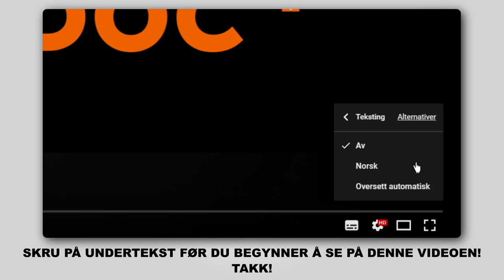Hvordan bytte foran bremseklosser der på FIAT PUNTO 199 [AUTODOC-VIDEOLEKSJONER]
Hvordan bytte foran bremseklosser på FIAT GRANDE PUNTO (199) 1.3 Hatchback 2005–2018 [AUTODOC-VIDEOLEKSJONER]

Bremseklosser for kjøretøyet FIAT Grande Punto Box Body / Hatchback –06.2013) / ALFA ROMEO MiTo –...) / ABARTH Grande Punto –12.2012) / ABARTH Punto –...) / ABARTH PUNTO EVO –02.2012) bør som regel erstattes i én og samme prosedyre. Det er imidlertid noen små forskjeller, på grunn av spesifikke egenskaper ved kjøretøyets design.

Alle video- og PDF-veiledninger om utskifting av deler i FIAT GRANDE PUNTO: last ned og se på AUTODOC CLUB

0:00 —  FIAT GRANDE PUNTO – bremseklosser: trinn-for-trinn veiledning for utskifting
0:31 Skru løs tanklokket for bremsevæsken.
2:32 Fjern bremseklossene.
3:49 Behandle bremseklossene i området hvor overflaten deres kommer i kontakt med bremsecaliper holderen.
05:18 Koble til bremseklossenes slitasjesensor.
05:48 Skru inn boltene.